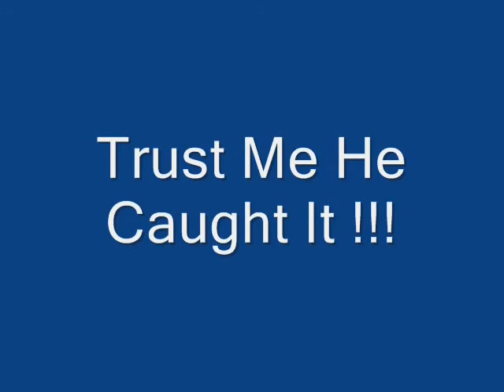Malik Williams "The Next Calvin Johnson"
The next WR/TE/DE phenom playing Youth Football in the Atlanta Area. 5'6" 125 lb 6th Grader.